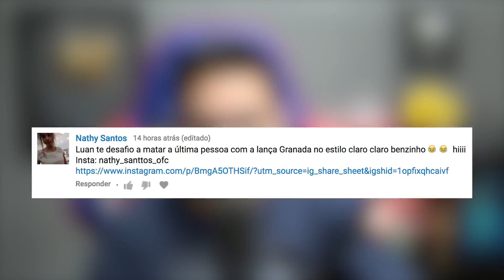LEVEI O ÚLTIMO JOGADOR NO LANÇA GRANADA E LIBEREI TODOS OS NOVOS ITENS do FREE FIRE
TENTE NÃO RIR NO FREE FIRE!! COMO CONSEGUIR O NOVO PASSE ELITE DE GRAÇA NO FREE FIRE!! GAMEPLAY NO ESTILO DALE KKKKKK DESAFIO MALUCO

 CLAN WAR.